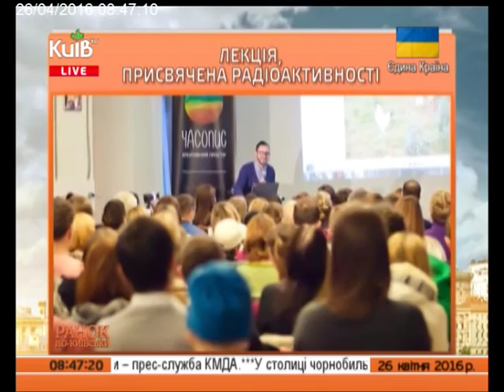26.04.16 Ранок по-київськи ч.7